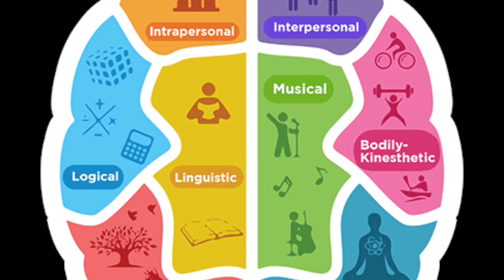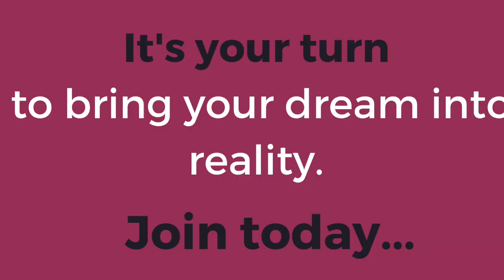Testimonial Vidya Rao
🌟🤩Listen to Vidya Rao's our action taking and energetic client sharing her experience about Tejaswini Pisal's online TransformHER program for Women Entrepreneurs.🤩🌟

I have no doubt that it will change your life and business just as it has done for many. 💗